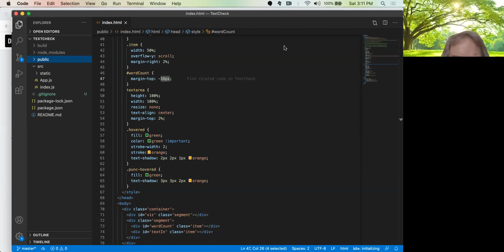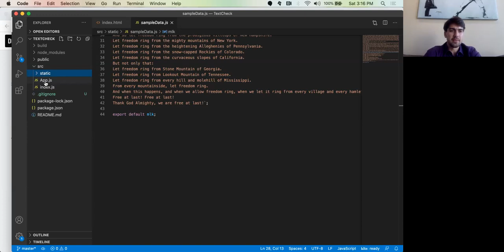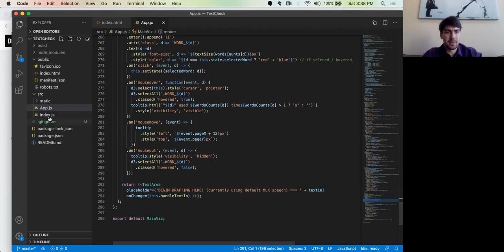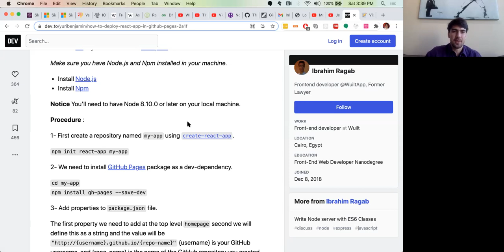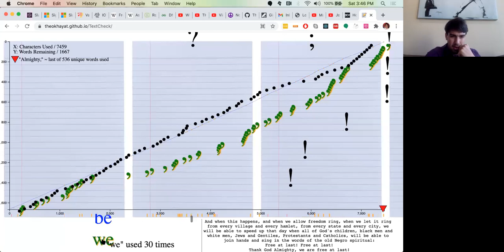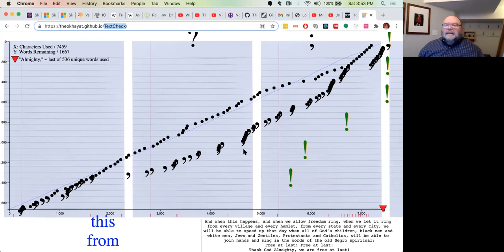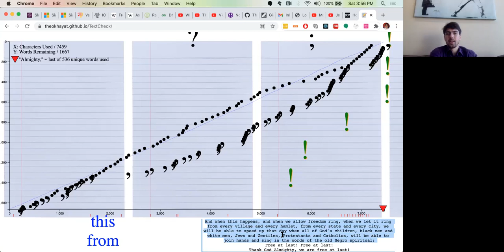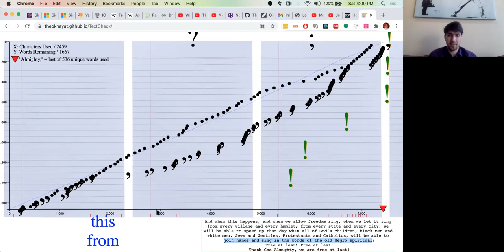Review Session - Text Visualization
D3.js + React.js + GitHub pages

* it's purely client-side - NO data collected :)